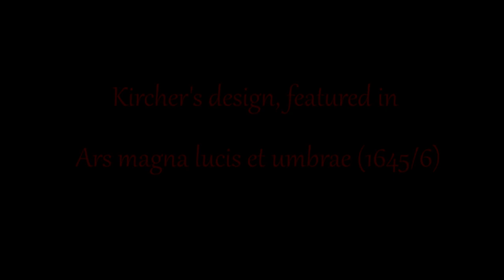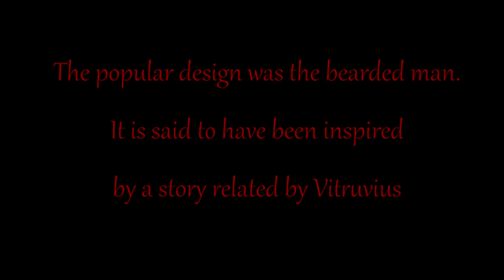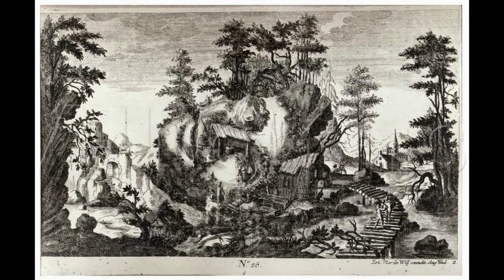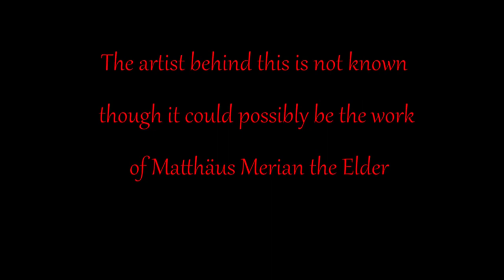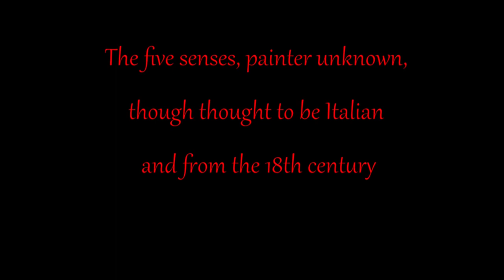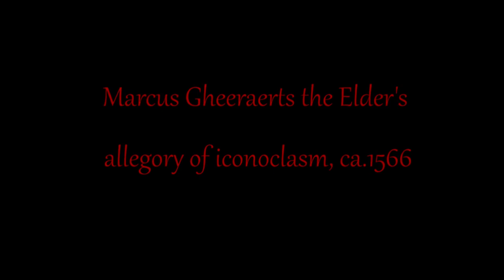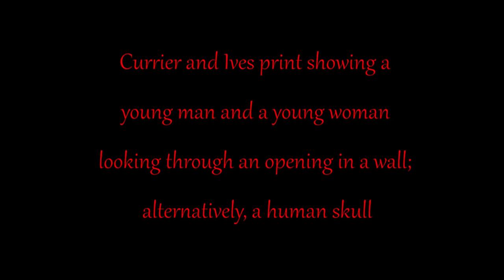The Art of Hidden Faces: Anthropomorphic Landscapes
A very interesting collection of landscape art from The Public Domain Review. Anthropomorphic Landscapes combines the beauty of landscapes that feature human like facial characteristics. The collection has many different artists and found every piece very unique.

Twitter has been deactivated view the community tab for any updates